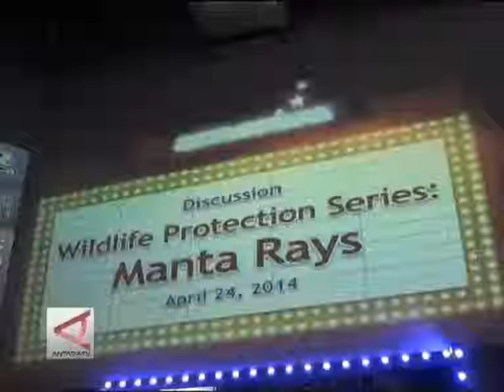kkp as selamatkan pari manta dana penyelamatan ekosistem